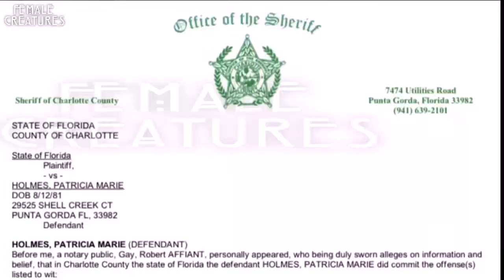Punta Gorda Female arrested for stabbing man with machete